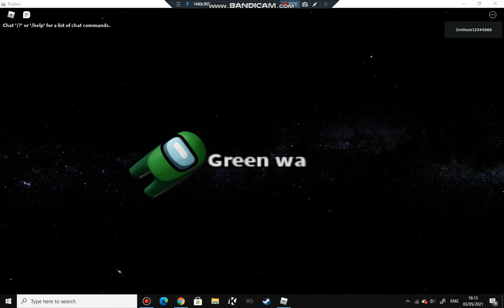among us 203923823802382382380 iq